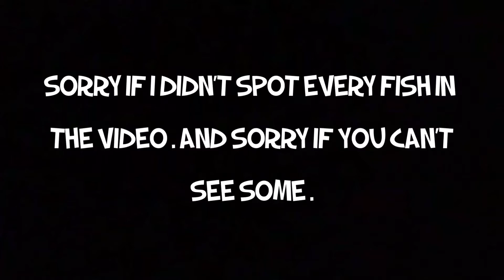Other creatures of Tamarack Beach 🏖🏝 ( fish species )